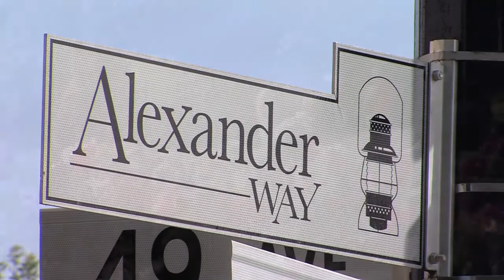City of Red Deer